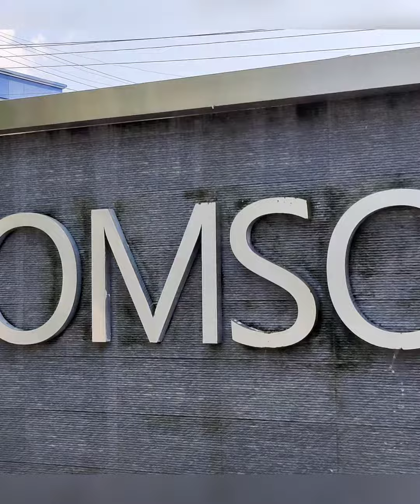Thomsons Casa Restaurant in Thrissur#Casa Biriyani#shortsvideo#shorts